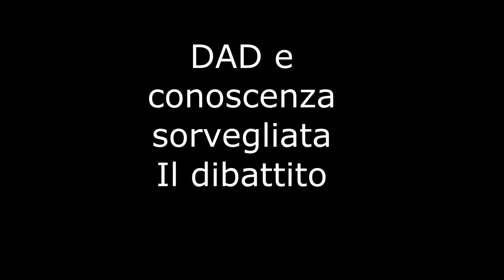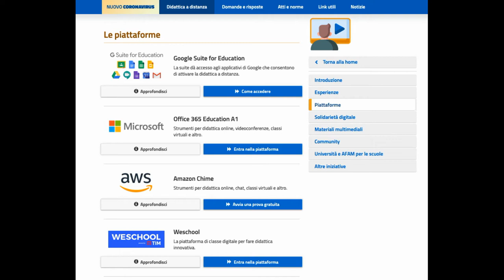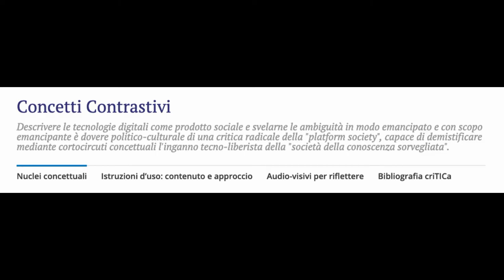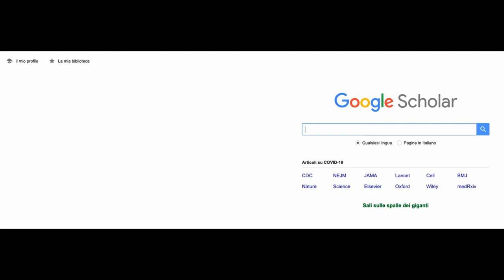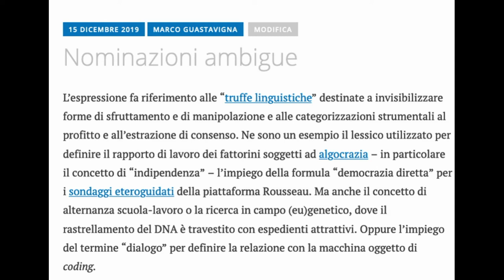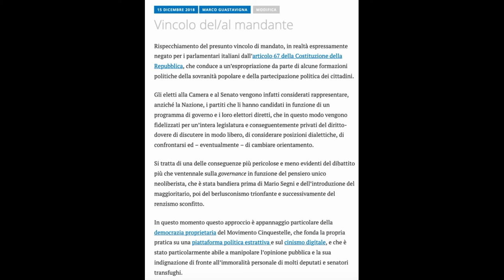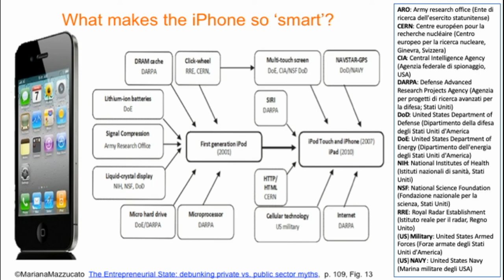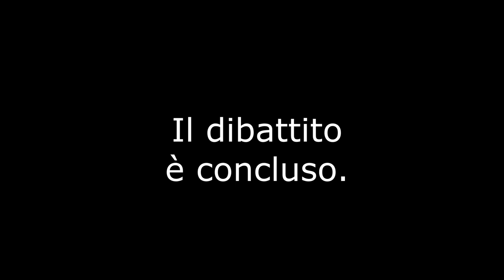M Guastavigna, “DAD e conoscenza sorvegliata”, 20. 4. 20, Dibattito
“DAD  e conoscenza  sorvegliata”, conferenza  di  Marco Guastavigna , 20 aprile 2020, per Cidi torino, nell’ambito del progetto “Theachers  Ahead” ”, coord. Antonio Saraceno - Dibattito